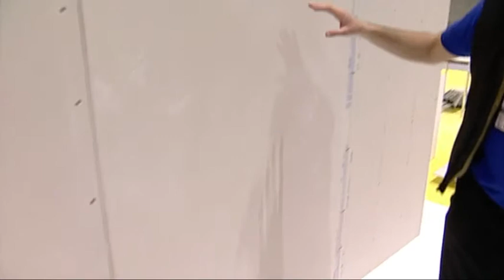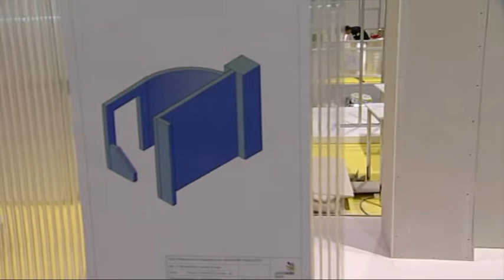Fernando José Pardos Jefe expertos revestimiento y paneles yeso